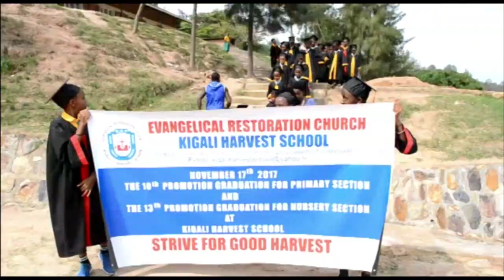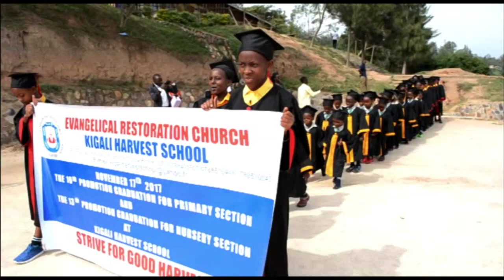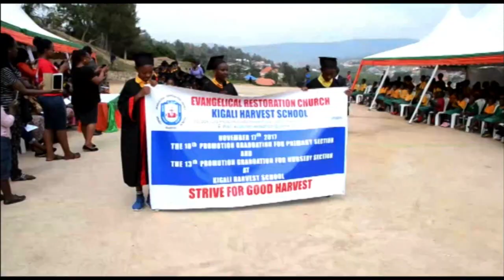KIGALI HARVEST SCHOOL GRADUATION 2017